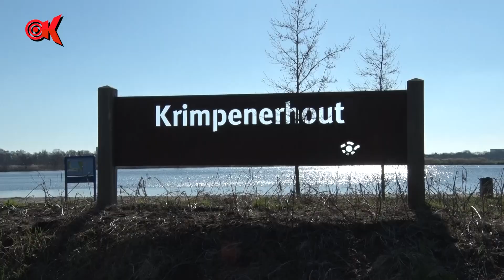Waterschapsverkiezingen! Wat doet een waterschap?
Op 15 maart zijn er ook de Waterschapsverkiezingen. We vroegen Dijkgraaf Toon van der Klugt van het Hoogheermraadschap Schieland en de Krimpenerwaard : wat is een Waterschap en wat doen ze precies?